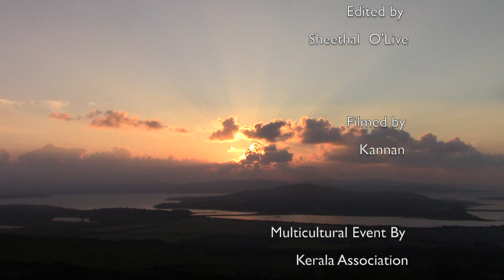DISCOVER IRELAND | CHANDA RE DANCE COVER | CHOREOGRAPHY | A SEMI-CLASSICAL DANCE COVER TO VENNILAVE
Discover Ireland.
Explore Ireland with its epic mountain peaks, magnificent coastlines, lofty lighthouses and rich greenery.
Be Part of Our Community. Discover Culture.
Discover Ireland (@DiscoverIreland)
Discover Northern Ireland | Visit Northern Ireland | Tourism NI.
DISCOVER IRELAND | CHANDA RE DANCE COVER | A.R. RAHMAN | KAJOL, PRABHU DEVA | CHOREOGRAPHY
A semi-classical dance  to Chanda Re/ Vennilave !
We thank everyone who helped and Inspire us ! 👪 👏 🙌 🙏 💕 🧣 🧤 🦃 .
 Thanks to KA BofMs.
Hope you & your family will enjoy the best  sceneries of Ireland with us.

 Inspire Us, Like Us & Share.